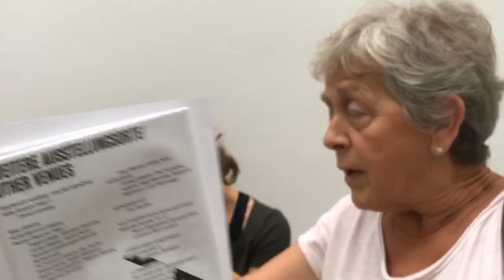SOCIAL_DISSONANCE_KASSEL_100817_057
Listen carefully.